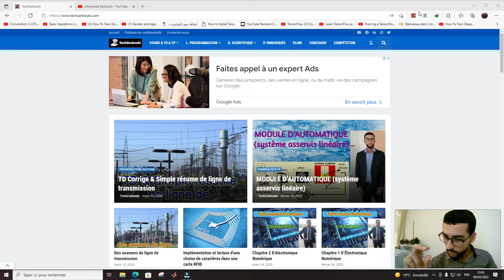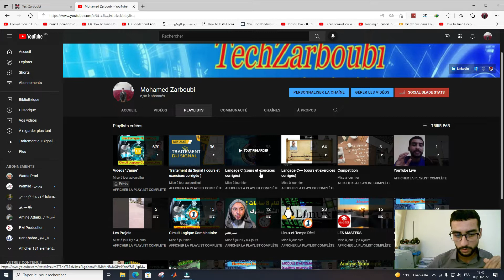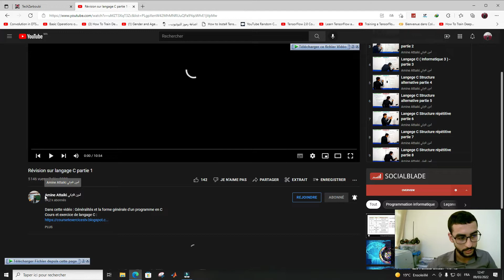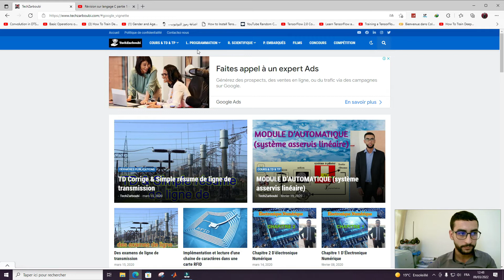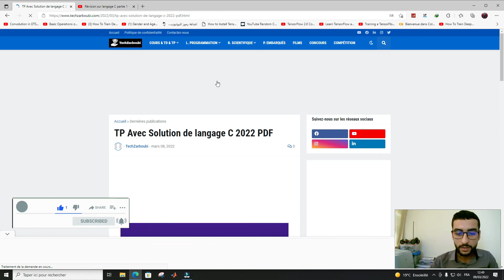Introduction au Langage C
لتشجيعنا :
حسابي البنكي في CIH BANK:
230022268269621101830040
ZARBOUBI MOHAMED